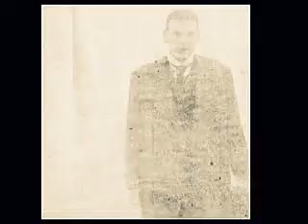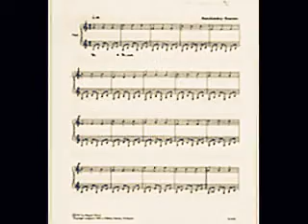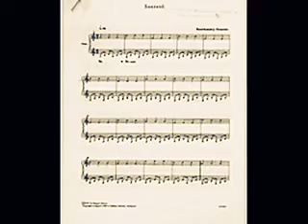Gustav Szathmáry 1867-1907 / Piano Sonate / Lefekvö gyerekek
German-hungarian composer and photographer Gustav Szathmáry born 1867 in Budapest. Photos and films by Gustav Szathmáry. Exhibition §Gustav Szathmáry - Ein Leben fuer Paula Modersohn Becker" in the Grosse Kunstschau Worpswede in 2003.